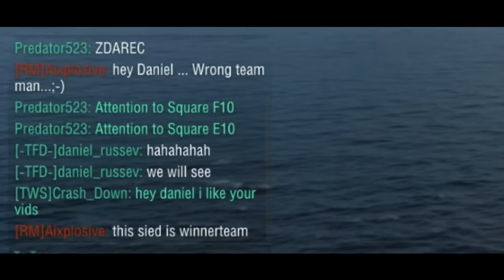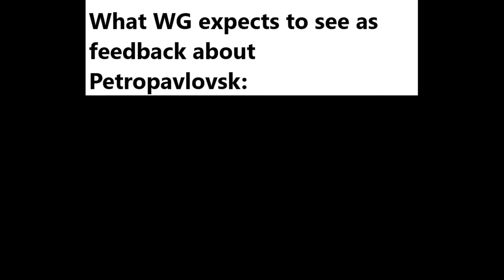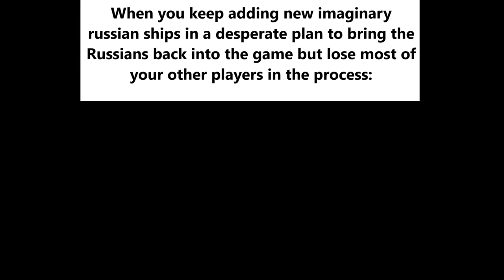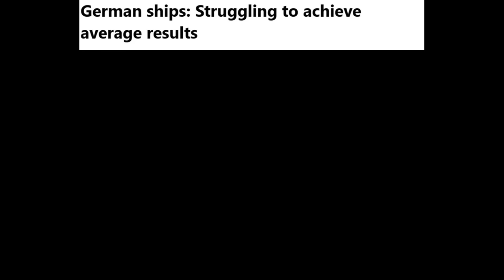Petropavlovsk.exe - WG doesnt even try to hide the bias anymore![WIP]